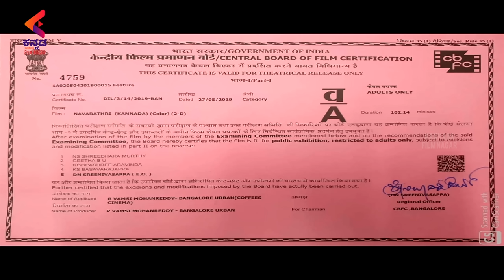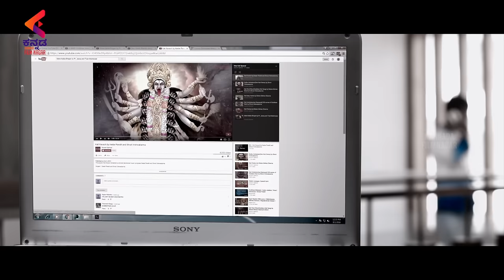Navaratri Kannada Full Movie | Lakshmikanth Chenna | Samanya Reddy | Latest Kannada Movies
Navaratri Kannada Full Movie, exclusively on Kannada Filmnagar. Navaratri Kannada movie ft. Trivikram, Hrudaya Avanti & Others. Music composed by Naresh Kumaran. Produced by Samanya Reddy under Coffees Cinema. Directed by Lakshmikanth Chenna.

Is Bajrangi 2 is not a sequel of Bajrangi | Shivaraj Kumar | Latest Kannada Movie News |Kannada Film